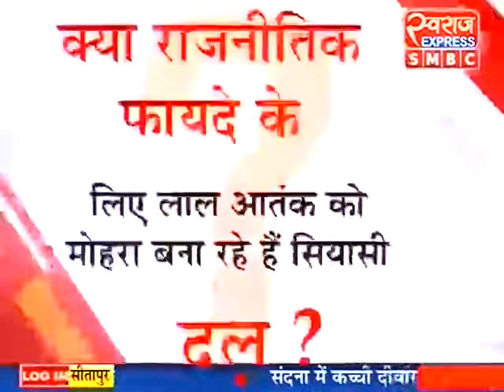मंत्रालय के हर हलचल की खबर ... स्वराज एक्सप्रेस के साथ